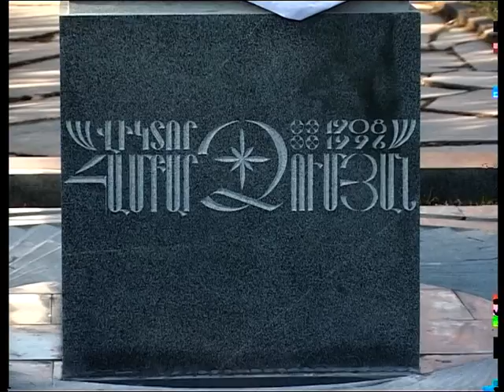Viktr Hambarzumyani arzani bacumy